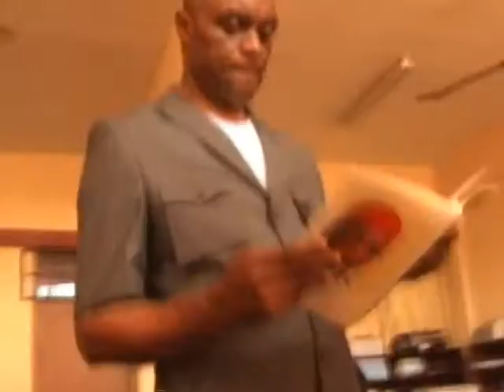VTS_01_3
A documentary on Chinua Achebe (3)